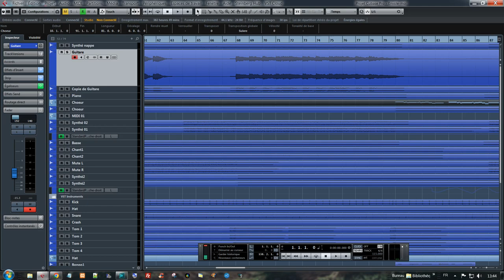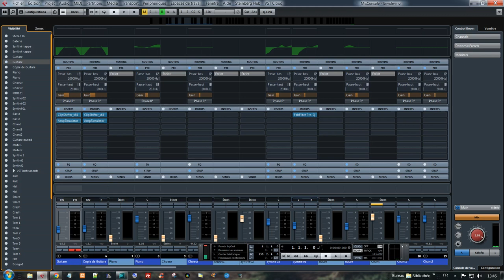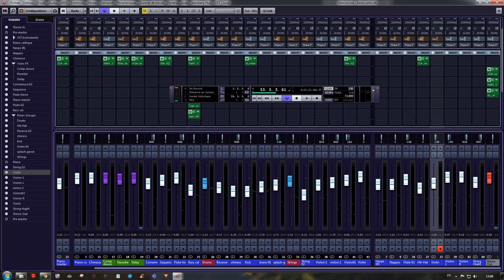Envole-moi Cover J.J.Goldman - Version Cubase - Style concert - instrumental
Je vous présente une version instrumentale de Envole-moi, travaillée sur Cubase où j'ai forcé un peu la réverb pour donner un petit effet concert...
I present to you an instrumental version of Envole-moi, worked on Cubase where I forced the reverb a little to give a little concert effect...
Paroles :
Jean-Jacques Goldman
Envole-moi
(Jean-Jacques Goldman)

Minuit se lève en haut des tours
Les voix se taisent et tout devient aveugle et sourd
La nuit camoufle pour quelques heures
La zone sale et les épaves et la laideur

J'ai pas choisi de naître ici
Entre l'ignorance et la violence et l'ennui
J'm'en sortirai, j'me le promets
Et s'il le faut, j'emploierai des moyens légaux

Envole-moi {3x}
Loin de cette fatalité qui colle à ma peau
Envole-moi {2x}
Remplis ma tête d'autres horizons, d'autres mots
Envole-moi

Pas de question ni rébellion
Règles du jeu fixées mais les dés sont pipés
L'hiver est glace, l'été est feu
Ici, y'a jamais de saison pour être mieux

J'ai pas choisi de vivre ici
Entre la soumission, la peur ou l'abandon
J'm'en sortirai, je te le jure
A coup de livres, je franchirai tous ces murs

Envole-moi {3x}
Envole-moi {2x}
Envole-moi

Me laisse pas là, emmène-moi, envole-moi
Croiser d'autres yeux qui ne se résignent pas
Envole-moi, tire-moi de là
Montre-moi ces autres vies que je ne sais pas
Envole-moi {3x}
Regarde-moi bien, je ne leur ressemble pas
Me laisse pas là, envole-moi
Avec ou sans toi, je n'finirai pas comme ça
Envole-moi, envole-moi, envole-moi...